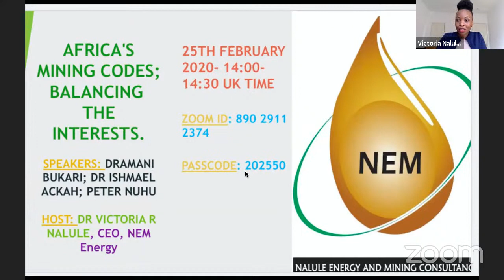Africa's Mining Codes: An Analysis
This video hosted by Dr. Victoria R Nalule features  Mr Peter Nuhu from Ghana. Mr. Nuhu spotlights the key issues concerning the various Mining Codes in Africa.